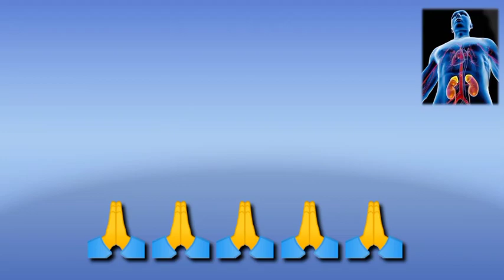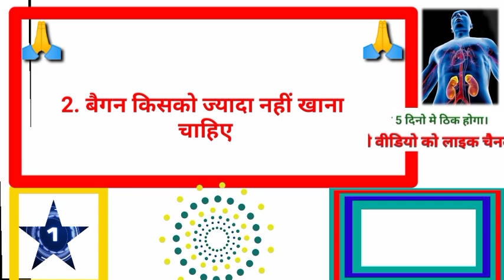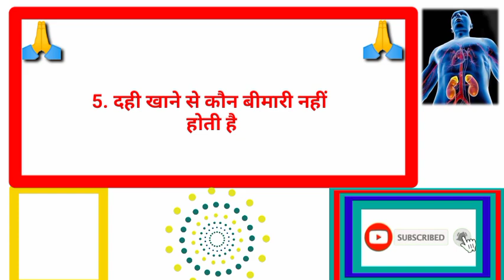gkhalchal# Gk का सवाल जवाब सायद आप जानते हो GK question answer